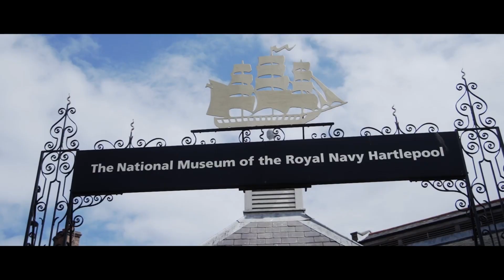Destination Management Plan | Visit Tees Valley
Destination Management Plan  - The Vision

This plan sets out the strategic priorities and management for the planning, development, growth and marketing of the Tees Valley as an attractive, competitive and nationally relevant destination. It will help inform the investment in destination products and assets whilst developing and strengthening the destiantion brand to support the profile raising of the region.